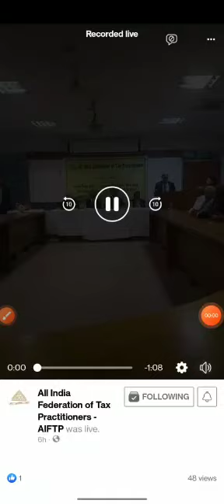Supreme Court Justice Rajesh Bindal Felicitation